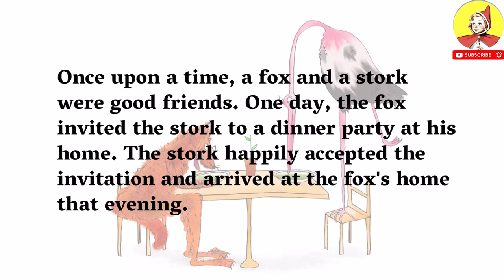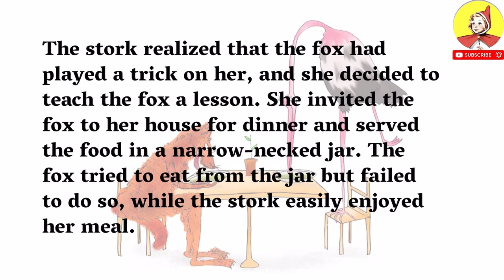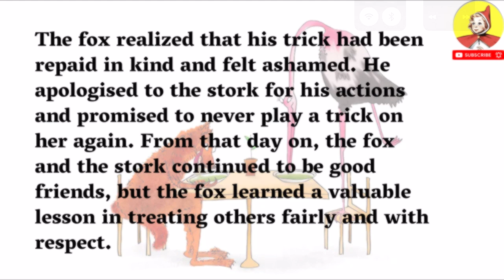Fox And Stork’s Dinner l Learn English | Bedtime Stories | Short Moral Stories in English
"The Fox and the Stork: A Tale of Deception and Retribution" is a captivating and educational story that teaches viewers the importance of treating others fairly and with respect. Through engaging narration, the story follows the antics of a fox who tricks his friend, the stork, by serving her dinner in a shallow dish that he can easily eat from, while the stork cannot. However, the stork gets her revenge by serving the fox's dinner in a narrow-necked jar that he cannot eat from, while the stork can. The video provides a valuable lesson on the importance of empathy, understanding, and treating others with respect. It is perfect for all ages and provides an entertaining way to learn important life lessons. This video is ideal for anyone looking to enhance their English language skills while learning about the importance of fairness and respect in our interactions with others.
"Bedtime Stories- Learn English" is a YouTube channel that offers a unique and enjoyable way for English learners to improve their language skills. As the name suggests, the channel features bedtime stories, which are narrated in English with subtitles. The stories are carefully selected to cater to different levels of English proficiency and cover a wide range of genres, including classic tales, folktales, and modern fiction.

Each video is designed to be engaging and entertaining, making it easy for learners to follow along and understand the story. The channel also provides additional learning resources to help learners deepen their understanding of the language.

Whether you are a beginner or an advanced learner, "Bedtime Stories- Learn English" offers an excellent way to improve your English skills in a fun and relaxed setting. So if you want to improve your English while enjoying a good bedtime story, this channel is the perfect place to start!